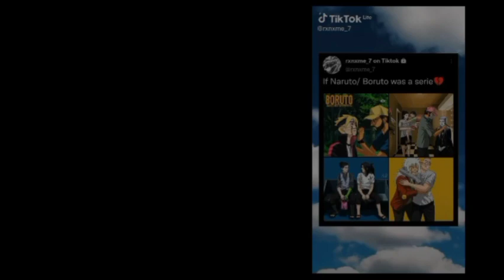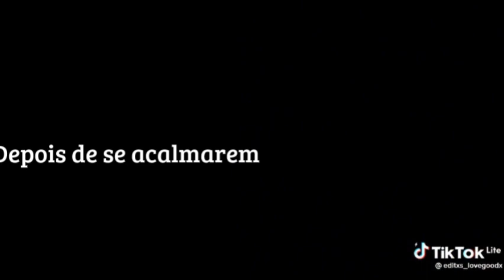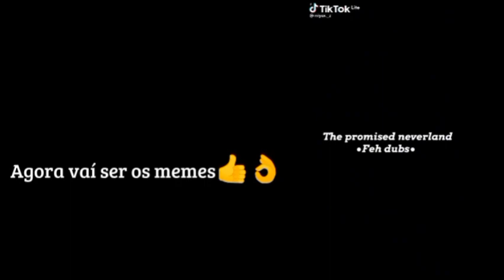•|🍒|•Time 7+hinata react to sad boruto/borushiki•|🍒|•(°Créditos na descrição°)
-1-@um_editor_qualquer_xd
-2-@rizal_edits
-4-@narutoedutz

-1-@xgamerx1736
-2-@worf_Boru
-3-@Viih.N
-4-@Viih.N

⚡🔥INTERVALO🔥⚡

-1-@brave._.ae
-2-@editxs_lovegoodx
-3-@miyax._z
-4-@.maju_san
-5-@__believe_it__
-6-@izmura